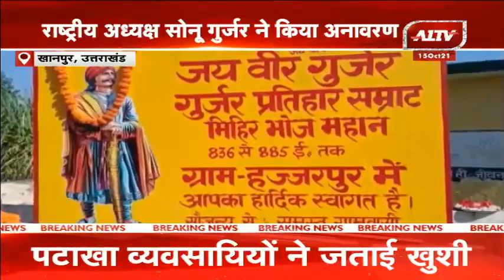उत्तराखण्ड की बड़ी खबरें | Uttarakhand Bulletin | Uttarakhand Samachar